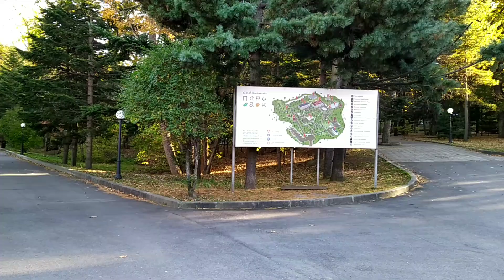Седанка парк. Sedanka park.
Vladivostok